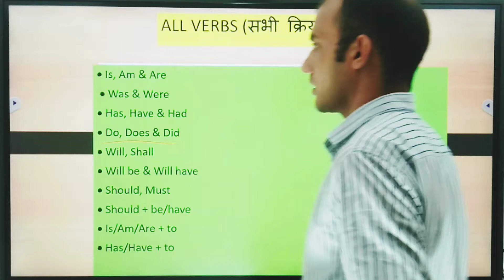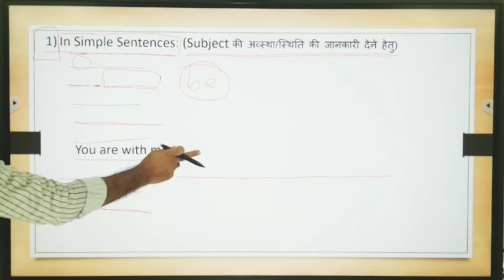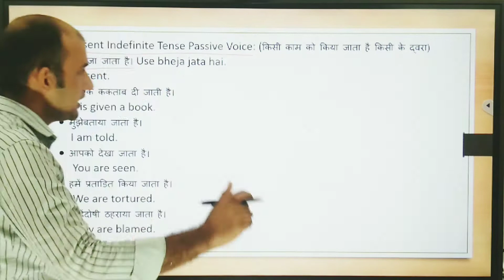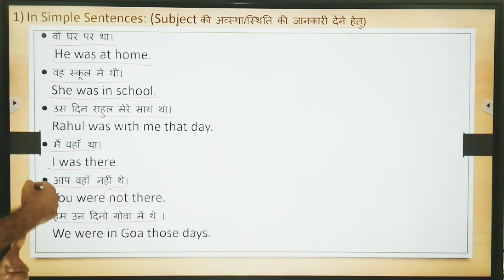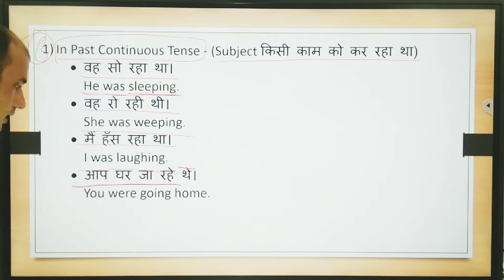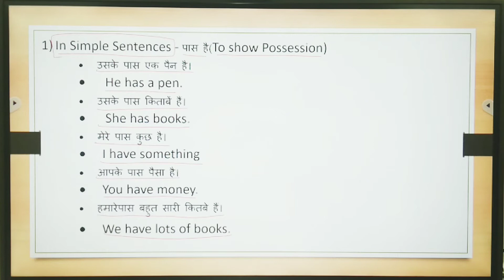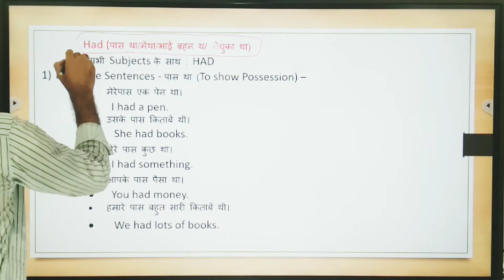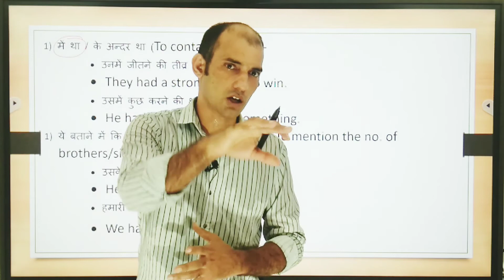Spoken/meaning and use of helping verbs/ spoken english /use of verbs